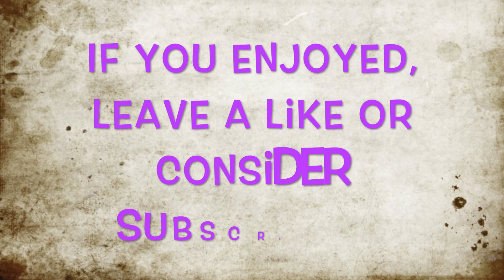Obi Becomes a Bull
In this video, Obi the dog becomes a majestic bull and fights his way out of a blanket!